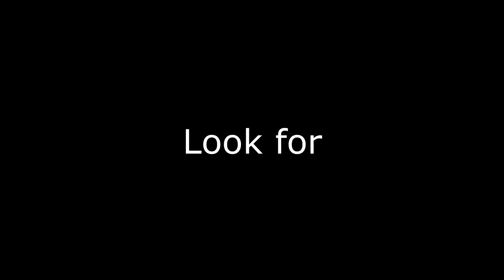ZMI Trio Arabesque Beethoven Piano Trio Op 70 #1 mvmt 1 with Photos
This Trio Arabesque performance of Beethoven's Piano Trio Op. 70 No. 1  - 1st mvmt took place in the Oconomowoc Performing Arts Council series circa 1992.

This video includes photos of Trio Arabesque through the years, and is dedicated to Janet Marshall, Cellist. Roberta Carpenter, Violin; Janet Marshall, Cello & Sharon Goodrum, Piano.

Guests in photos include: Rimma Sushanskaya, Violin; Bob Marshall, Janet's Husband; Ellen McDonald, Hartland Piano; Buzz Kemper, Audio for the Arts; Harriet Wallis, Karl Ratzsch Piano Trio; and Scott Kleist, recording engineer.

This Audio track was Mastered by Audio for the Arts.

Additional performances of Trio Arabesque are online both on YouTube and soon to be released on other digital media, including the full Beethoven Performance.

With appreciation for the wonderful years we had together.

Here's to the Zenith on your Musical Path!